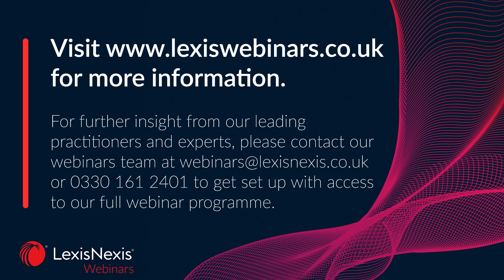Collective redundancies in 2023 - Preview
In this webinar, Simon Kerr-Davis and Rachel Morgan of Linklaters discuss the latest developments in Collective Redundancies.